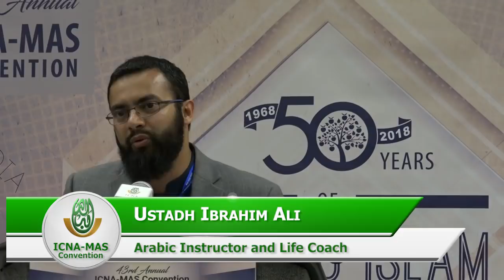Internal Changes in Adolescence by Ibrahim Ali | ICNA-MAS Convention 2018